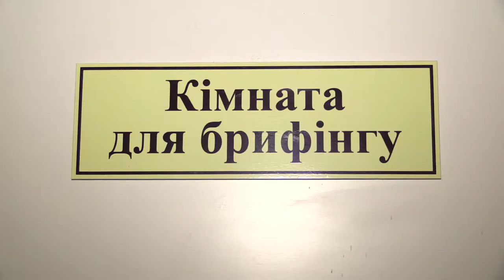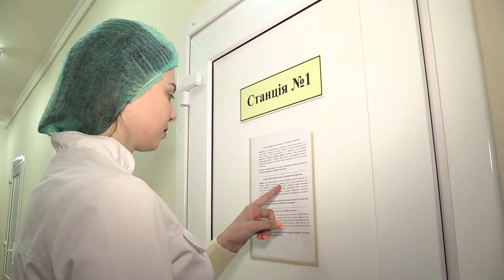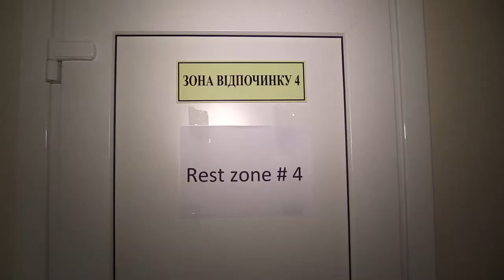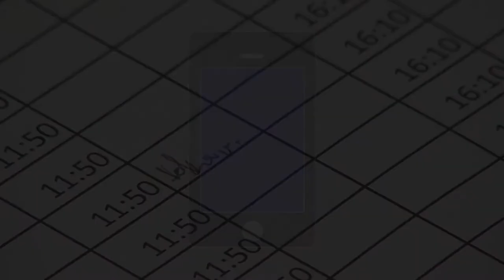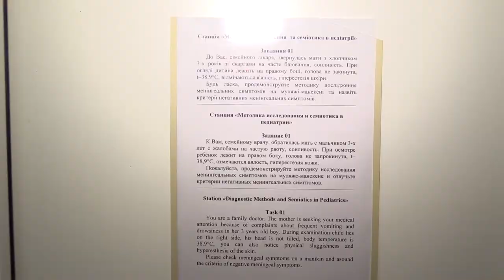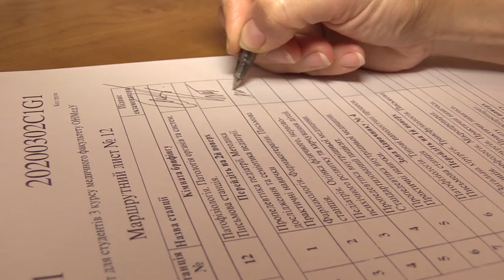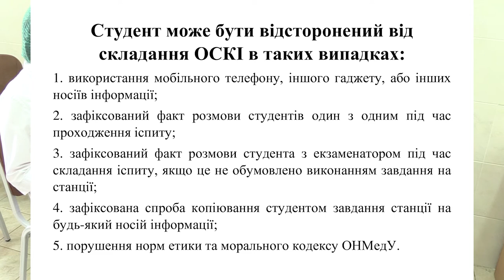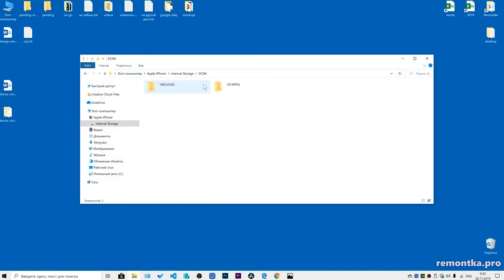OSKI 1 UKR